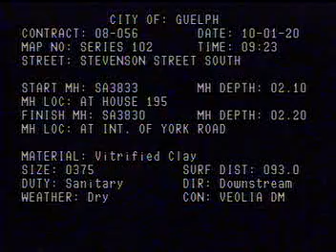2-1005 - Addendum #1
Sanitary sewer, Stevenson Street South, Guelph.